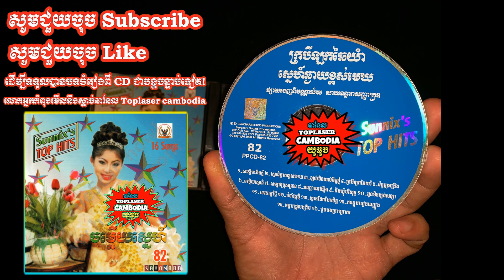បទ: ខ្យល់មិនយល់ចិត្តខ្ញុំ/ច្រៀងដោយ: ទូច ស៊ុននិច/ផលិតកម្មសាយ័ន្តណារ៉ា លេខ 82/SAYONARA PRODUCTION CD82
បានវីដីអូរថ្មីៗមុនគេ.

♡♡♡  Hi friends !!! ♡ ♡♡
Welcome to the Official LASER CAMBODIA Home Videos" channel on YouTube!
LASER CAMBODIA is very good and is a channel introduce and keep great moments around your life.So we are bring listener and want you to meet life is great of music.We will make your life more happy with videos song.